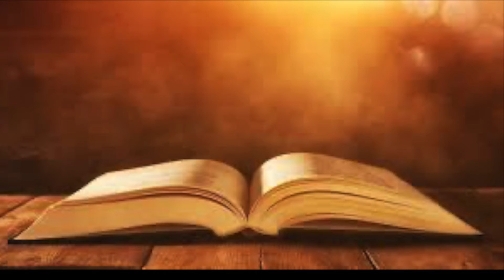ბიბლია - მოციქულთა საქმეები, თავი 22